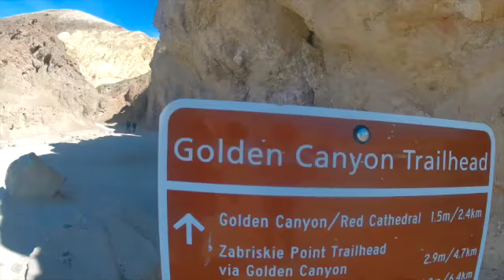My Death Valley Hike - SD 480p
Hiking in Badwater Basin and Golden Canyon Death Valley